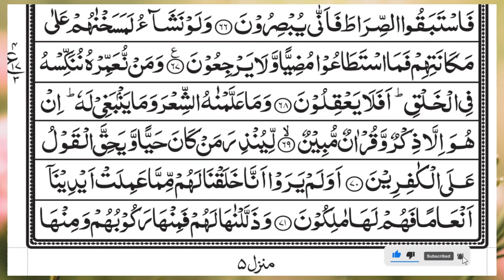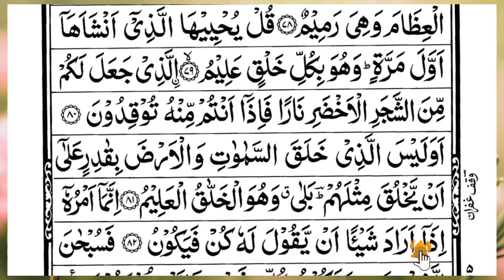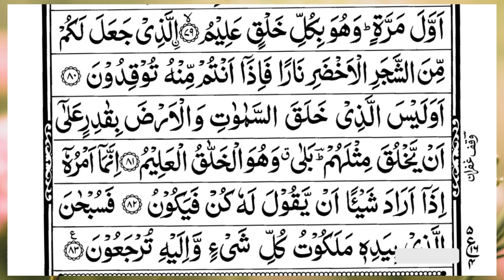Surah Yasin (Yaseen) | Full With Arabic Text | (Episode 4339 ) | Surah Yaseen Beautiful Recitation